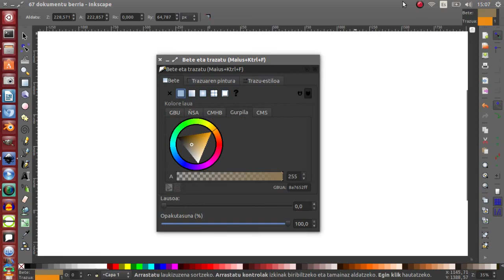zirkulu kromatikoa plastikan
zirkulu kromatikoa paperean egin aurretik, IKT baliabideak asko errazten dute kolorearen teoria eta sailkapenak ulertu eta ikasteko. Gimp eta Inkscape software libreaz baliatuz, eskura daude kolore ñabardura, saturazio eta argitasun guztiekin.